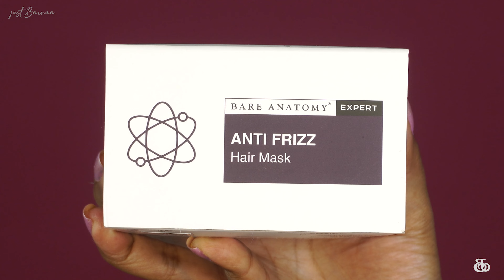BARE ANATOMY EXPERT | Anti-Frizz Hair Mask & Ultra Smoothing Hair Serum Review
All you need to know about Derma-certified *BARE ANATOMY* freshly made, personalized skin-care & hair-care regime. Bare Anatomy is an analogue of beauty inside out with personalization at its core. This provides solutions which go beyond surface level application to work on the root cause for wellness from within, with external beauty as it’s subset.

Bare Anatomy’s EXPERT range, brings to you ingredients that have proven their efficacy in scientific trials, and formulas that target the most pressing hair care needs of Indian women. Bare Anatomy's unique formulations are made with ethically sourced botanical extracts

These products are -
Dermatologically tested safe for use
Free of harsh chemicals like sulfates, parabens etc.
Vegan and PETA certified
Handpicked by our proprietary algorithm
In adherence to EU norms for clean beauty

I hope that you enjoy this video and find it useful.

Product Deets:
✔️Anti-Frizz Hair Mask
✔️Ultra Smoothing Hair Serum

DISCOUCT CODE: " JBVWN " for a flat Rs 350 off on your order.
      OR: "EXPERT10"

(AVAIL THE DISCOUNT BEFORE IT EXPERIES.. )

GEARS USED:

CAMERA- Sony Alpha ILCE-6400:

MICROPHONE- Rode:

light- Ring light: